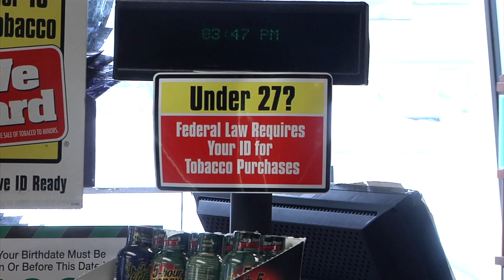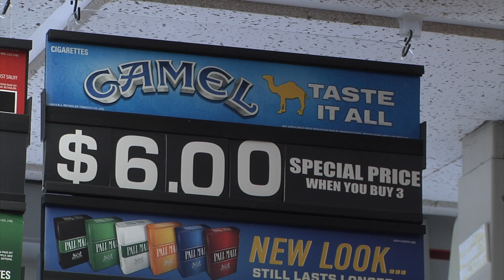Tobacco Sales to Minors